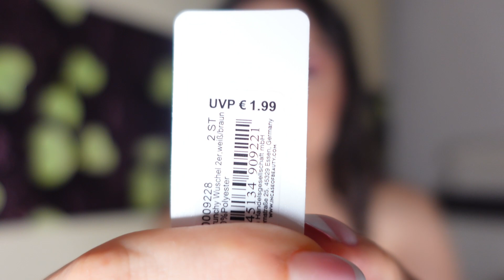Покупки косметики на этих выходных.